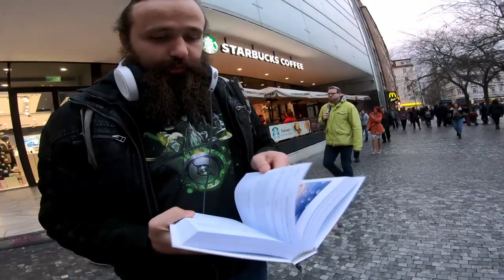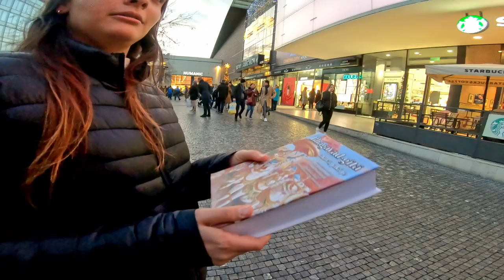Krishna Book Distribution In Prague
Hare Krishna everybody! This video was shot over the last year in Prague during ChristmasMarathon , lots of fun distributing books there with my dear Godsister mother Haladini and her Husband Yogeshvara Prabhu!
Theme song by VisnuJana Swami
Ram Ram